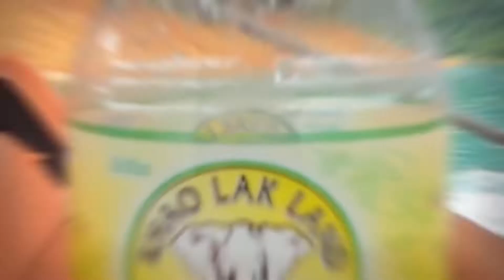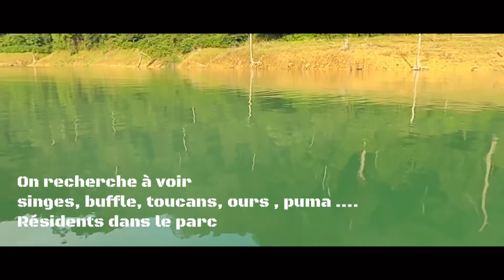Khao sok national parc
Expérience vie sauvage